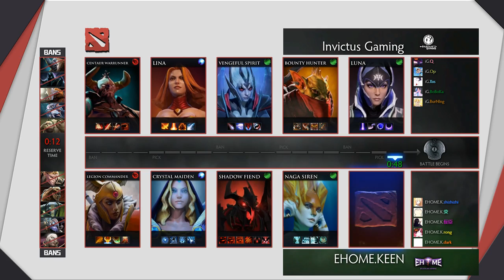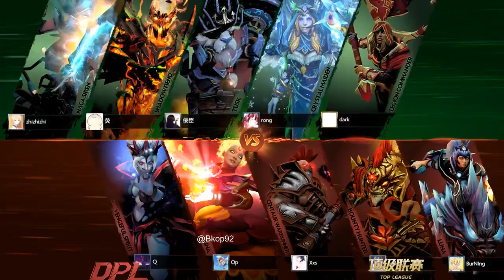EHOME.Keen vs Invictus Gaming Game 2 - DPL Season 3: Week 1